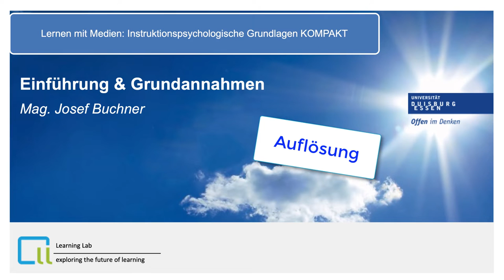Lernen mit Medien: Instruktionspsychologische Grundlagen - aktives/passives Lernen?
Videoserie zu den instruktionspsychologischen Grundlagen beim Lernen mit Medien - kompakt. Ausgewählte Inhalte:
- Architektur des menschlichen Gedächtnissystems
- Cognitive Load Theory
- Lernen mit Multimedia